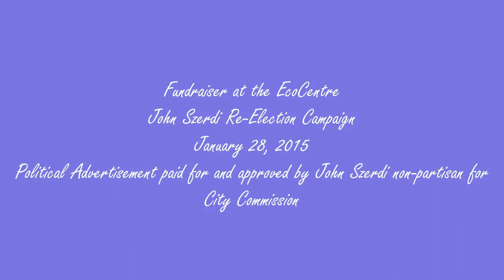Fundraiser to Re-Elect John Szerdi - The EcoCentre